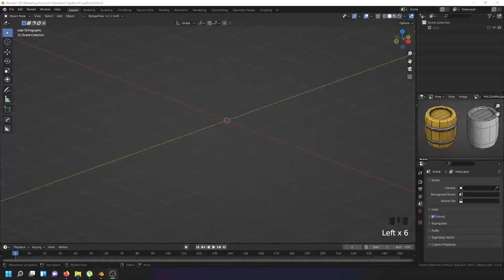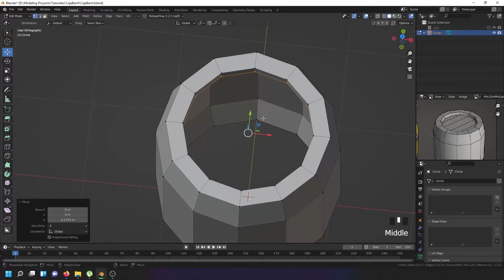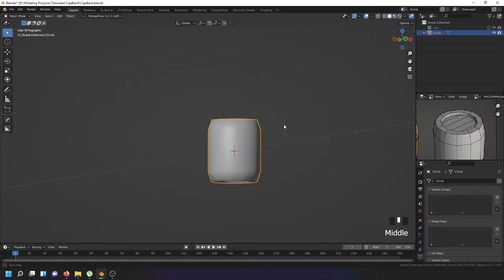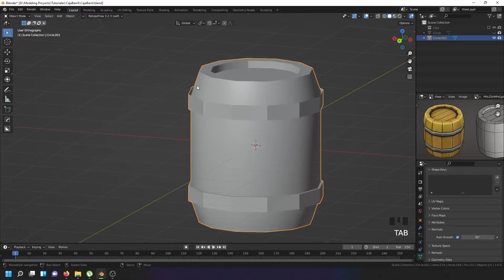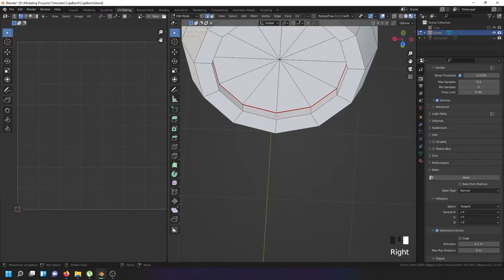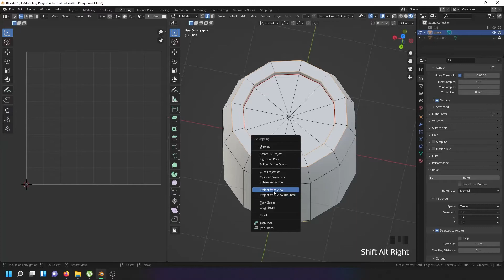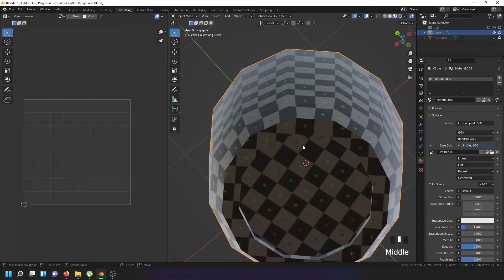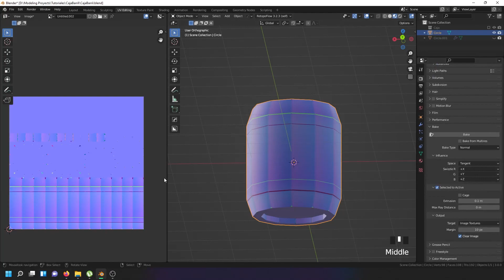Blender 3.0 Como Bakear un PROP desde 0 - [ Barril (barrel) 🪵]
En este video describiré el proceso que se sigue para bakear con Blener, se trata de una herramienta gratuita que nos puede facilitar a la hora de crear texturas.

En el video hablare detalle a detalle que cosas hemos de tener en cuenta para poder llevar a acabo un buen bakeo, desde el modelado, hasta las consideraciones para el Texel desnity.

En esta ocasión vemos como sacarle las Uvs a un barril

00:20 | Modelado Barril Base
03:45 | Modelado Barril Higpoly
06:36 | Uvs
08:00 | Higpoly modelo de alta para proyectar detalle
11:17 | Set Materials
12:00 | Bake Normal Map